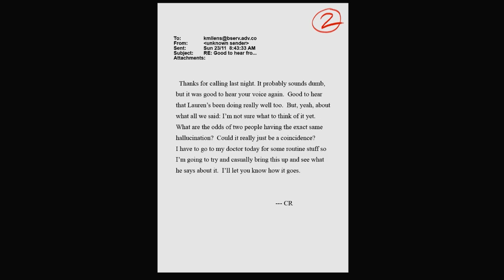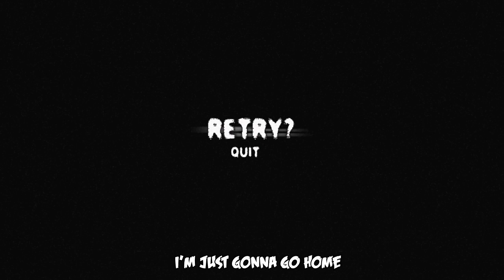A Mexican Plays Slender The Arrival - "Maria!"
Carlos decides to go look for Maria in the woods.
(This was my first time playing a Slender game)